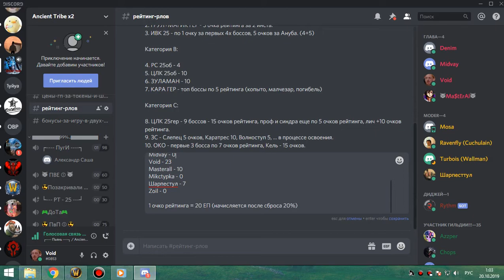3я часть цлк 25гер фурик 19 10 19